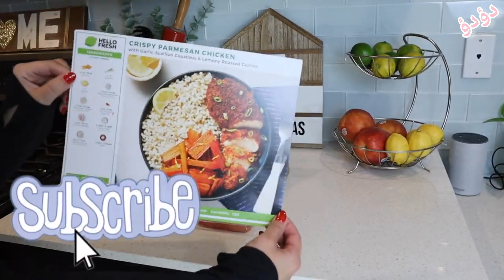تكات في الطبخ / أكلك أحلى ووصفاتك ناجحه | اسرار في الطبخ الجزء التاني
10 اسرار ونصائح فى الطبخ هتخلي اكلك احلي ووصفاتك ناجحه، كل ست بيت شاطره عندها طريقه في الطبخ تميزها عن غيرها والفديو بيتكلم عن نصائح في الطبخ وحيل وافكار للمطبخ تستخدمها ست البيت في وصفات الطبخ
وصفات، الطبخ، أدوات منزلية،

وصفات ناجحه